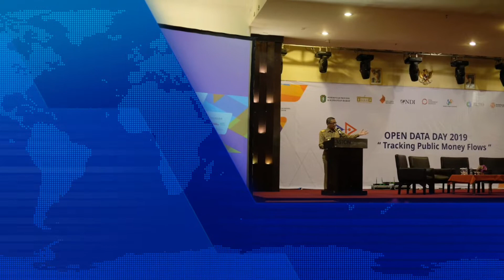LAUNCHING PORTAL SATU DATA KALBAR‼️